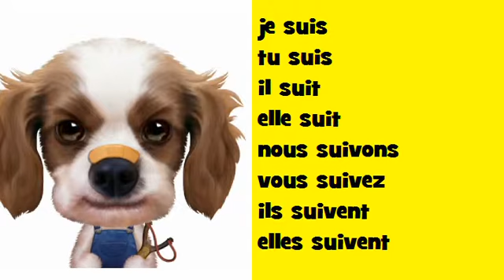Французский музыкальный сопряжения Soul # глагол = suivre